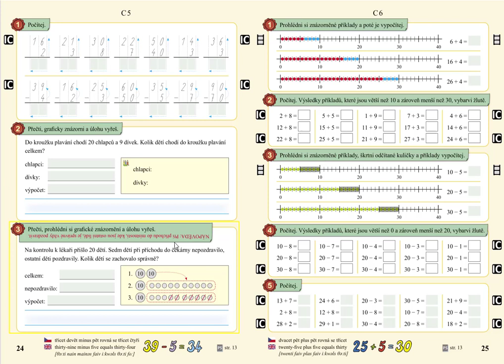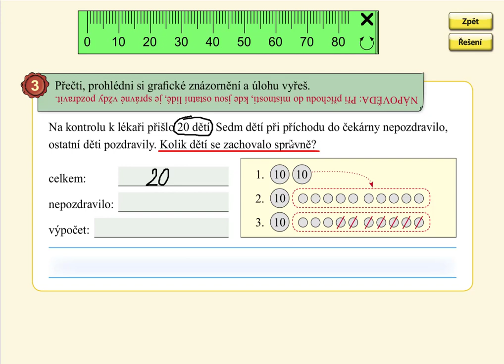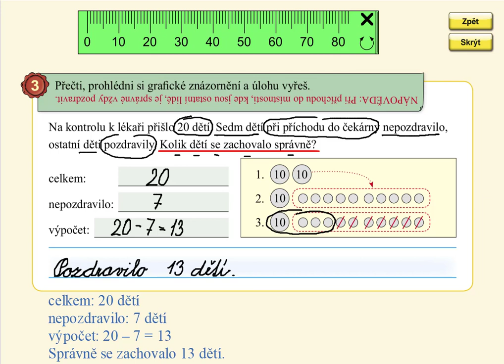Slovní úloha, MATÝSKOVA MATEMATIKA 5. DÍL - POČÍTÁNÍ DO STA, str. 24, cv.3